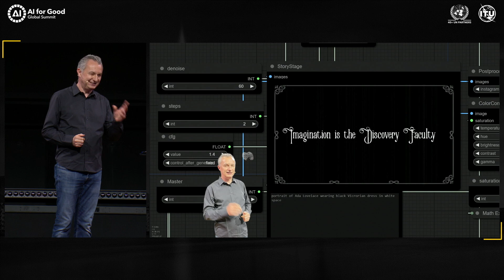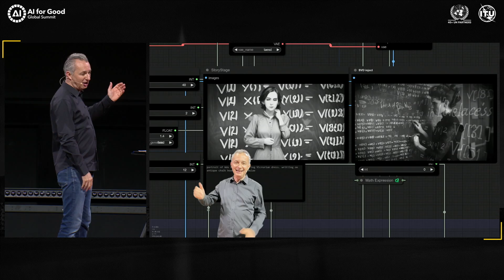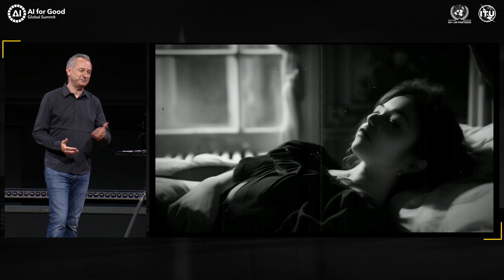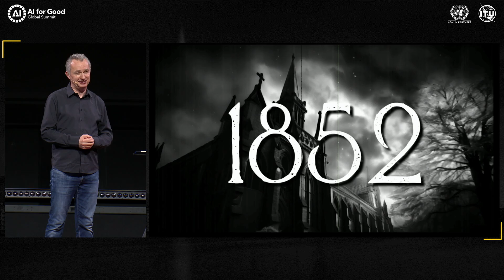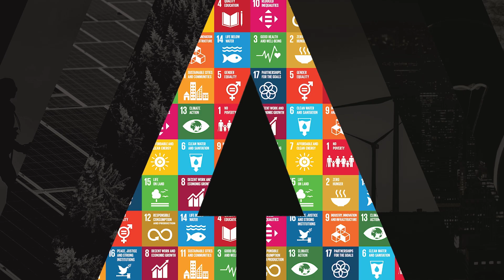Ada Lovelace reimagined: A live interactive journey with Generative AI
Speaker:
Marco Tempest
Creative Technologist, Strategy Consultant, Directors Fellow MIT Media Lab; Founder